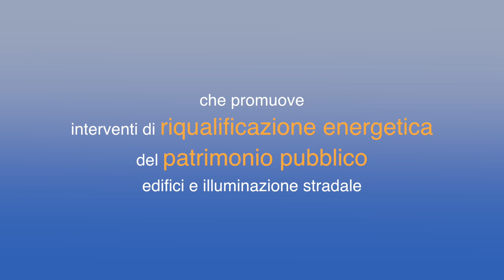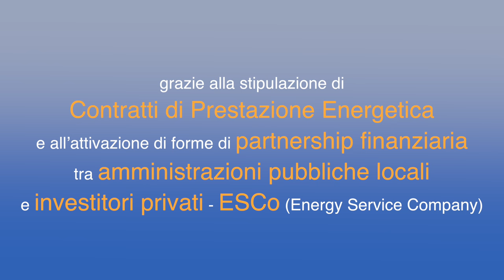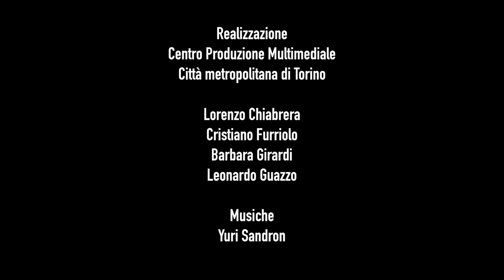2020Together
Il progetto europeo 2020Together: 3 milioni di investimenti in riqualificazione energetica.
Intervista ai Sindaci dei 5 comuni della Città metropolitana di Torino che beneficeranno degli interventi di efficientamento energetico dei propri edifici attivati grazie a Contratti di Perfomance Energetica con la ESCo Bosh Energy and Building Solutions.